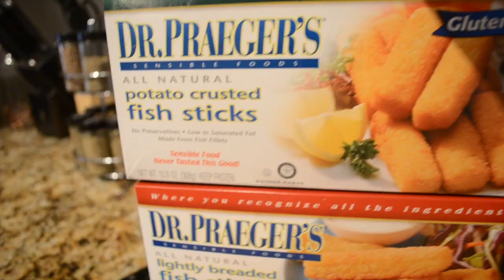Fish Stick Jenga! (for Dr. Praeger's Sensible Foods)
Dr. Praeger's Sensible Foods offers great-tasting, all-natural products including vegetarian, vegan and gluten-free options. Dr. Praeger's also has a line of kids' products. All Dr. Praeger's products are free of preservatives, artificial flavors and colors, MSG and trans-fats and most are also low in cholesterol, sodium and saturated fats. Like Dr. Praeger's on Facebook (Facebook.com/DrPraegersSensibleFoods) and follow Dr. Praeger's on Twitter (@DrPraegers).

Fish stick Jenga is the best kind of Jenga!